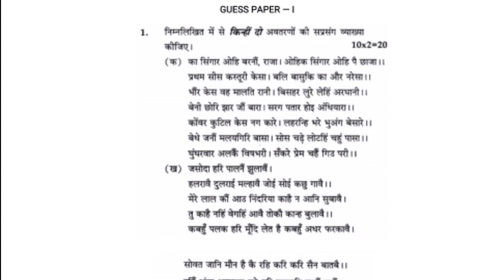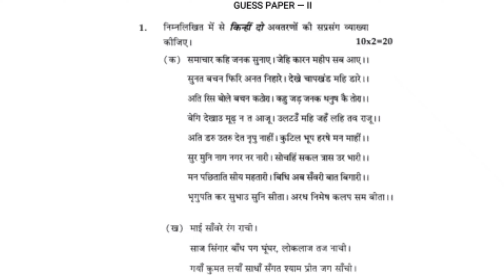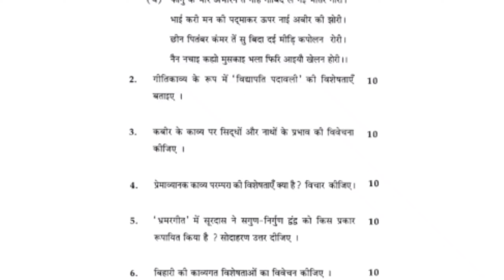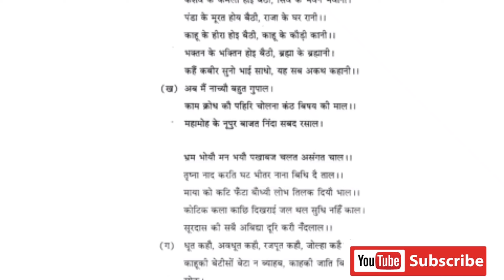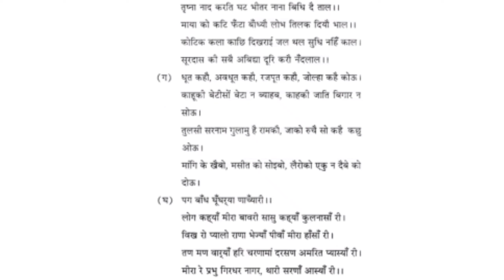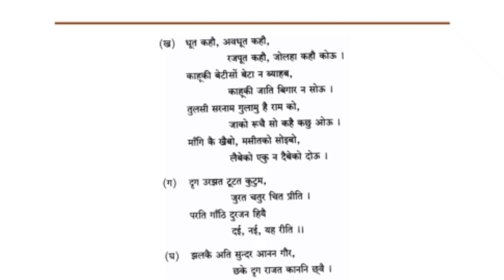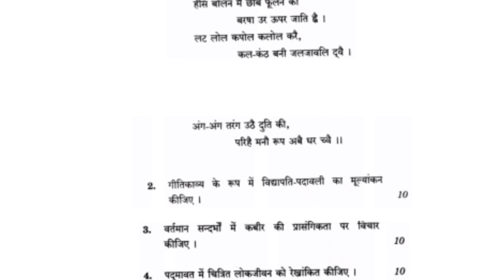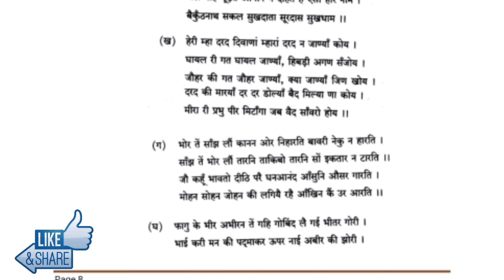ignou MHD-1 हिंदी काव्य Guess paper for June 2023 Exam info By Study Zone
MEG 01 solved Assignment 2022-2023 !! MEG 01 Handwritten Assignment 2022-23

MCO 01 solved Assignment 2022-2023 !! MCO 01 Handwritten Assignment 2022-23

MEG 03 solved Assignment 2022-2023 !! MEG 03 Handwritten Assignment 2022-23

BHDC 132 Free Solved Assignment 2022-23 !! bhdc 132 solved assignment 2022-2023

ignou MHI 3 Free Solved Assignment 2022-23

ignou MHI 9 Free Solved Assignment 2022-23

ignou MHI 8 Free Solved Assignment 2022-23

ignou MPSE 3 Free Solved Assignment 2022-23

ignou MPSE 4 Free Solved Assignment 2022-23

BEGS 183 solved assignment 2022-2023 | BEGS-183 solved assignment 2022-23

ignou BHDLA-138 हिंदी साहित्य : विविध विधाएँ Free Solved Assignment 2022-23

BHDC -134 Free Solved Assignment 2022-23 !! bhdc 134 solved assignment 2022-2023

BHDS 184 solved assignment 2022-23 !! bhds 184 free solved assignment 2022-23

ignou BSOC 133 Hindi medium Solved Assignment 2022-23

BSOC 134 solved assignment 2022-23 !! bsoc 134 free solved assignment 2022-23

BCOS 183 solved assignment 2022-23 !! bcos 183 free solved assignment 2022-23